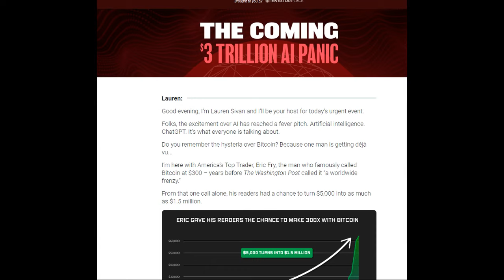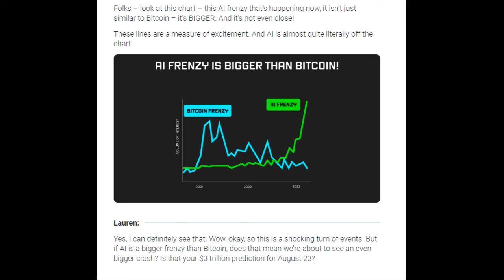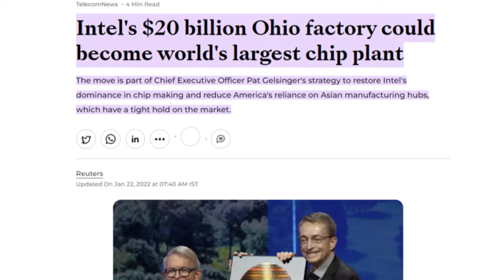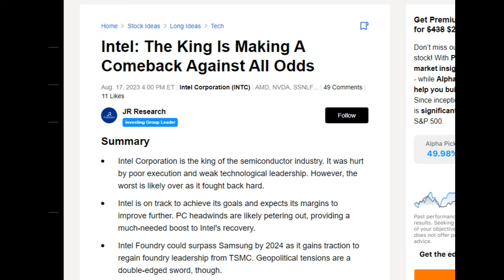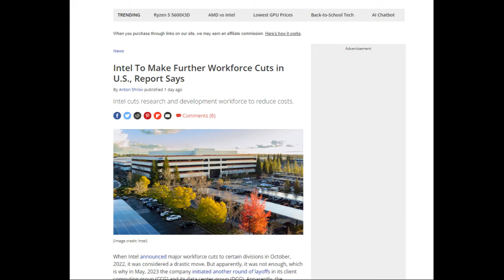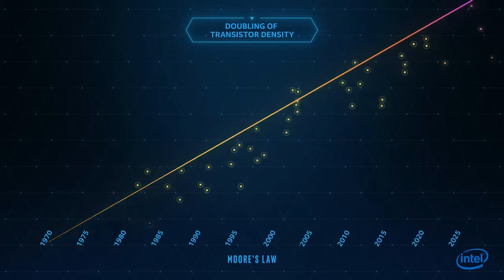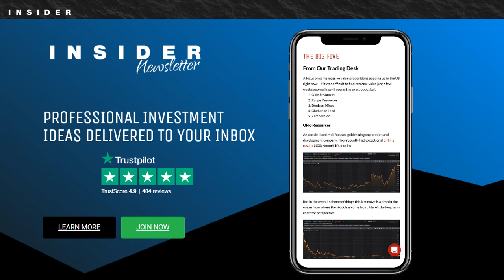Stock Reveal: Eric Fry’s The Coming $3 Trillion AI Panic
Eric Fry is out with another stock teaser pushing AI stocks and claiming if you "act now," there's "1,000% profit potential."

This time, he's pushing a chipmaker with a presence in America.

All of this is in his presentation with the title "The Coming $3 Trillion AI Panic."

However, he wants over $1700 to reveal the chipmaker he's talking about, but I have good news!

He left enough clues in the presentation to figure out the stock he's pushing, which I reveal in this video for free.

Additionally, I'll give you all the information you need on the stock so you can determine if it's a worthwhile investment.